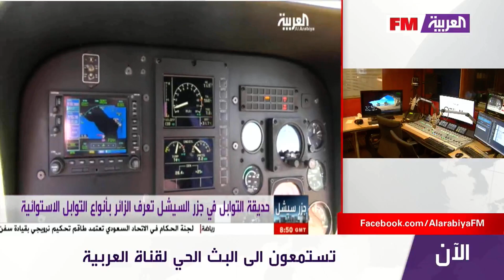استمرارية قناة العربية شهر ابريل 2018